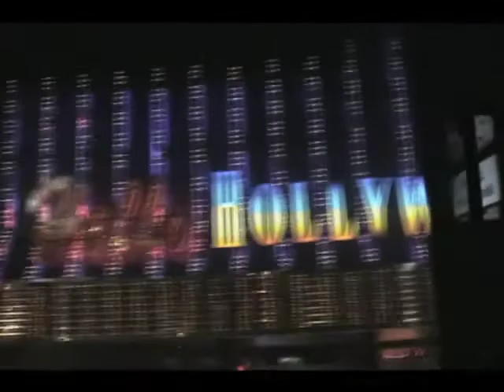Lima, Peru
Peru visited. Great music, folklore, Peruvian dances, Macchu Picchu, Cuzco, Lima
No narration, just music - Part 1 of 4